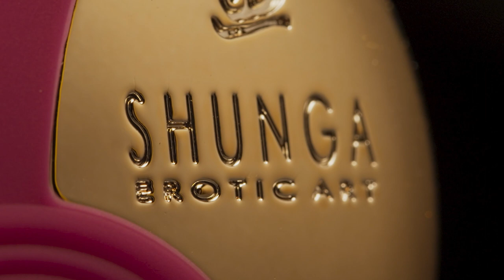Shunga Erotic Art - Stimulateurs Intimes